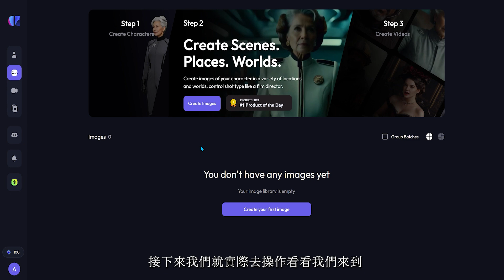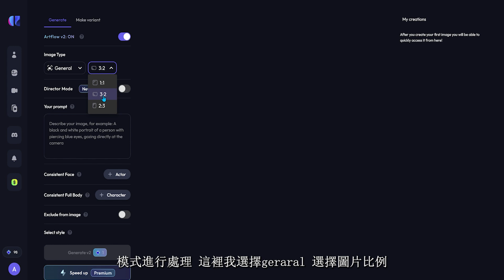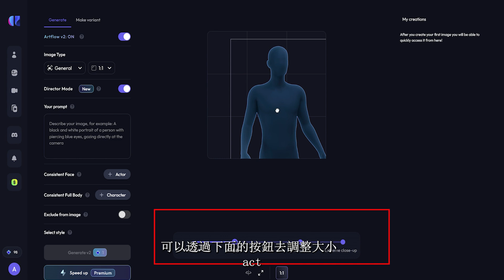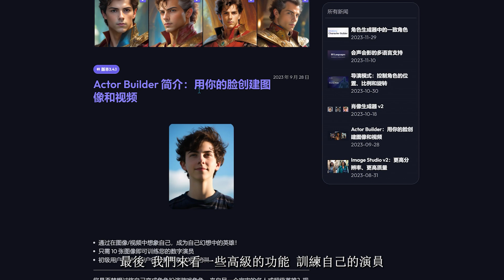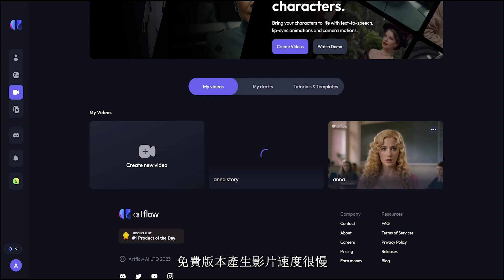AI生成一致人物角色， AI數位人動畫， AI製作動漫電影故事 | AI工具介紹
介紹一個可以生成一致性人物動畫，還可以訓練自己的數位人，並且可以將人物角色放在不同場景中製作故事的AI工具，多種風格可選擇，智能語音生成，圖片生成，視頻生成一體化 工具。